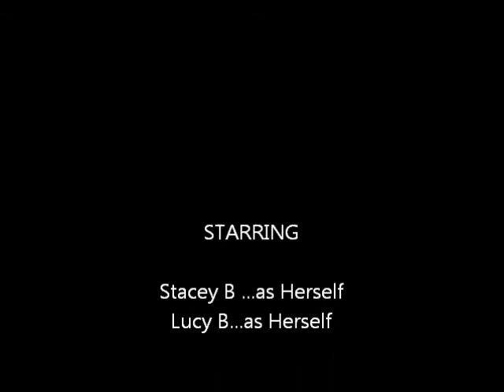Lucy Loves Her Cone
Lucy loves her cone so much she puts it on herself.